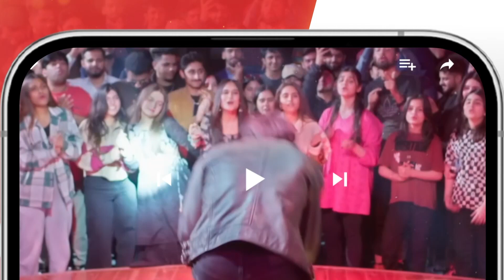Agar Tum Mujh Se Milne Na Aai Tou...!! Meesni - HUM TV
CAST:

Bilal Qureshi
Sharmeen Kashif
Faiq Khan
Arsalan Butt
Najiba Faiz
Mamia
Ahmad Taha Ghani
Haseeb Khan
Laila Zuberi
Faiza Gilani
Ali Raza
Sikandar Nawaz
Tahira Imam
Iqra Shahnaz
Kashaf Noor
Abdul Manan
Soofia